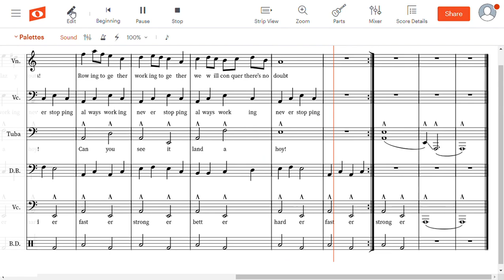Sailors Lament - A song about life as a sailor or pirate for KS1 or KS2.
A 6 part ensemble piece for primary/ elementary students exploring the life of a sailor or pirate.

KS1, KS2, pirates, sailors song
Play along, sing along
Copyright B Pericleous
composed using Noteflight software